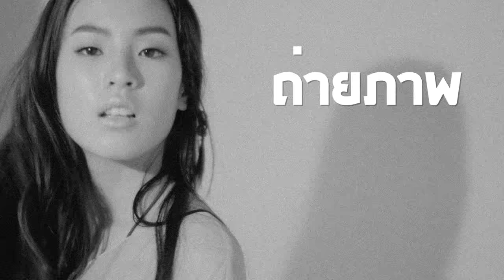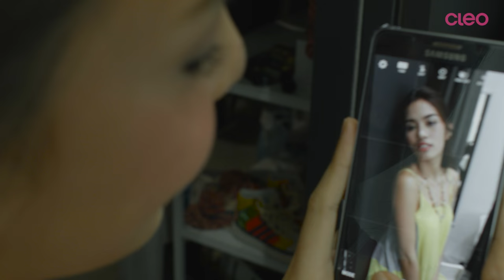ถ่ายภาพให้ STRONG! กับ ติช่า และ ลิลลี่ THE FACE THAILAND SS2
จะเกิดอะไรขึ้นเมื่อสองสาวที่เป็น"นางแบบ" ให้คนอื่นถ่ายมาโดยตลอดอย่าง ติช่า และ ลิลลี่ จาก เดอะ เฟซ ไทยแลนด์ ซีซั่น2 ต้องกลายมาเป็น "ตากล้อง" ที่ต้องถ่ายภาพคนอื่นบ้าง ติดตามได้ในคลิปนี้จ้าา

100% Best Friend